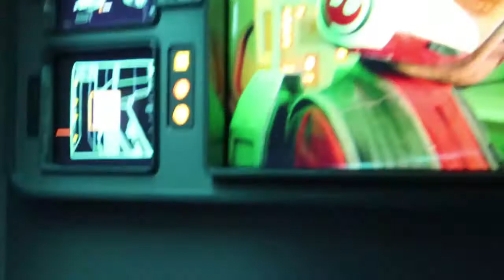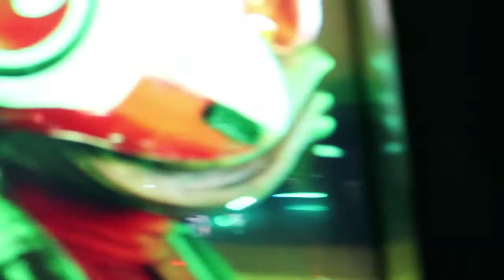Rise of the Resistance Full experience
Birthday trip to Disney
1st time on Rise of the Resistance